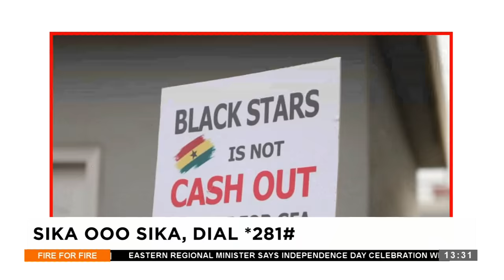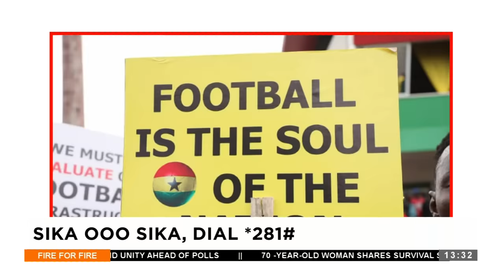Otto Addo As New Black Stars Coach Again? GFA Must Be Sick, We Won’t Agree 😡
The GFA wants to test waters with the appointment of Otto Addo as Ghana coach